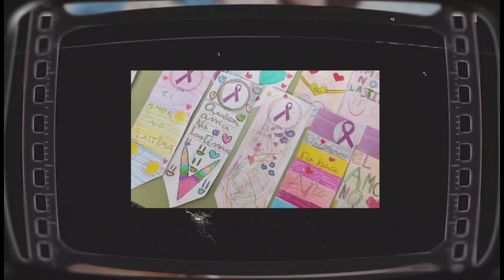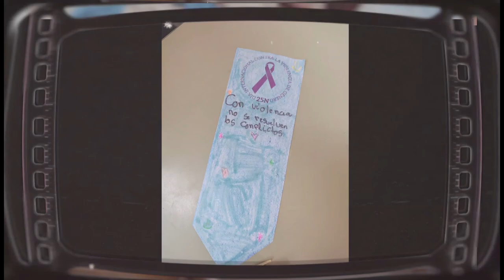25 N. Contra la violencia de Género. Gener-Arte PROA +. CEIP Reyes Católicos. Melilla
25 N. Contra la violencia de Género. Gener-Arte  PROA +. CEIP Reyes Católicos. Melilla